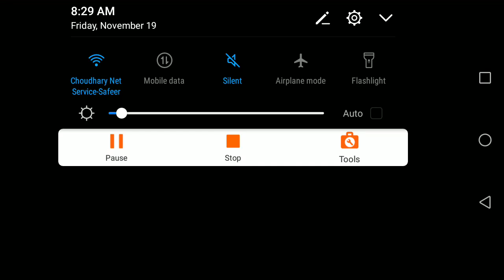Hill Climb Racing 2 - New Team Event (Gas Gas Gas)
🔔New Team Event  (Gas Gas Gas) - Hill Climb Racing 2

00:00 Intro
00:12 Track Attempt 1
03:24 Track 2 Attempt 2
05:05 Track 2 Attempt 3

🎬 Hill Climb Racing 2 New Team Event First Look ❤️ I hope you liked it.

Hill Climb Racing 2 Team Event GasGasGas - Hill Climb Racing 2
Hill Climb Racing 2 Squad Goals
Team Event Gas Gas Gas